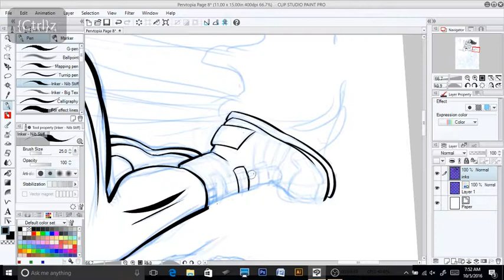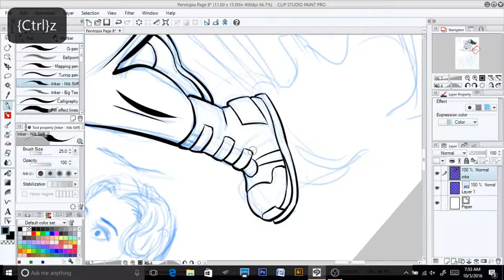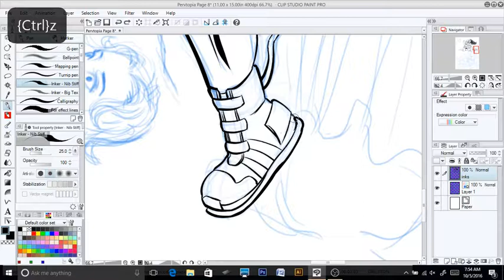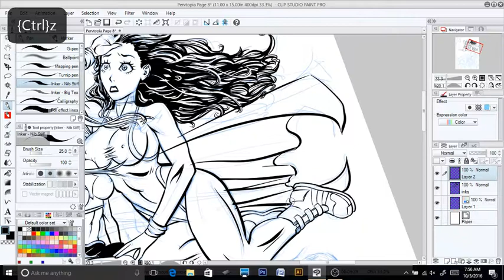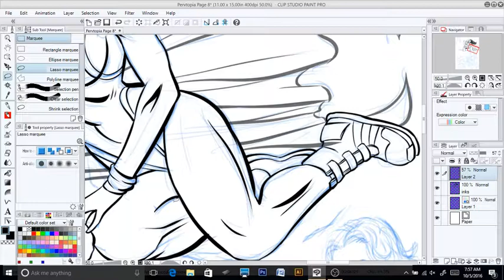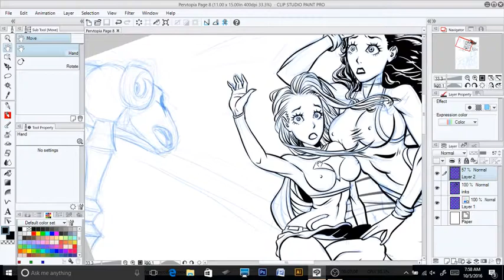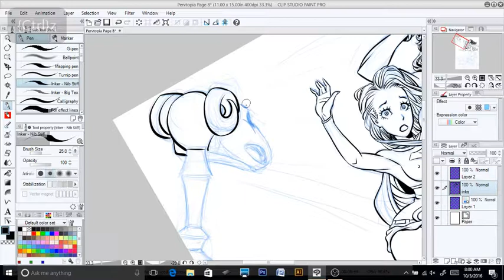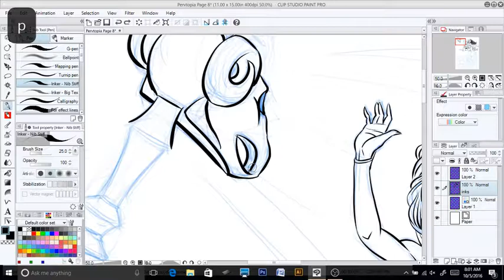Inking Pervtopia Page 8 by Tijuana Bible Scholar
My 1st video upload so forgive the quality; hopefully I get better at it. It's a little video of me inking a panel from my Hentai Superheroine Parody Comic "Pervtopia".